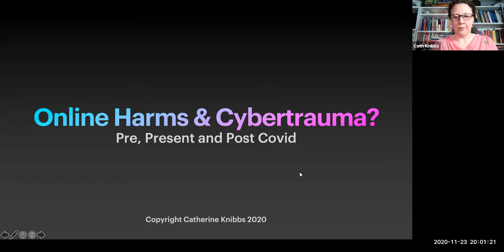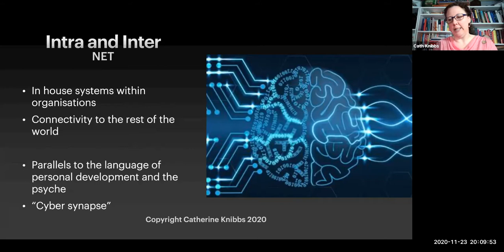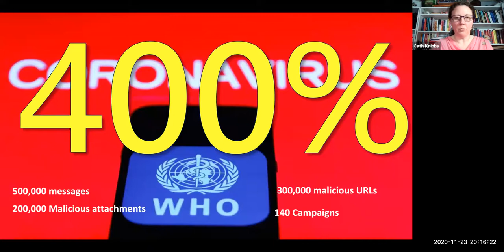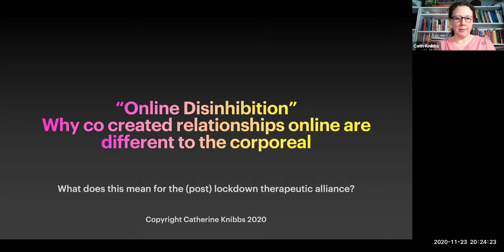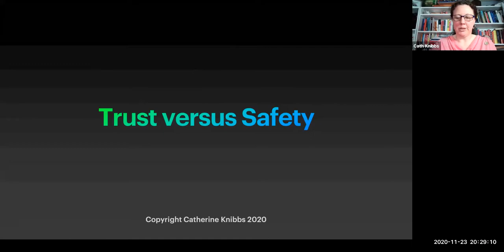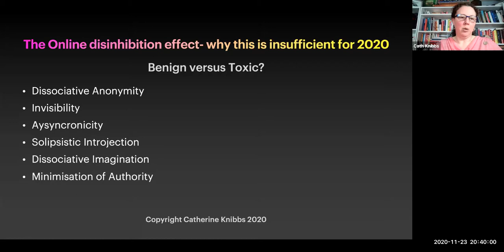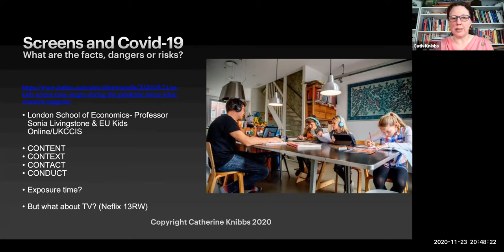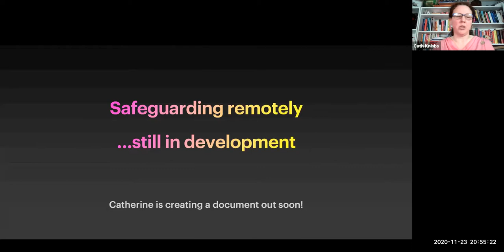Cath Knibbs Monday 23 Nov 2020 Cybertrauma and online harms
Cath Knibbs presents here for the conference about cybertrauma and online harms.